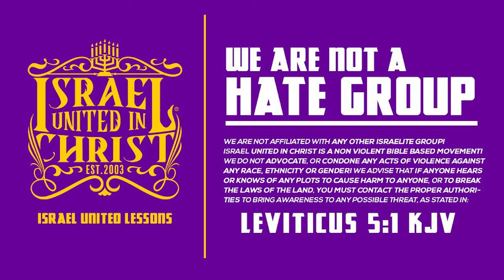How To Be A Wife 101!